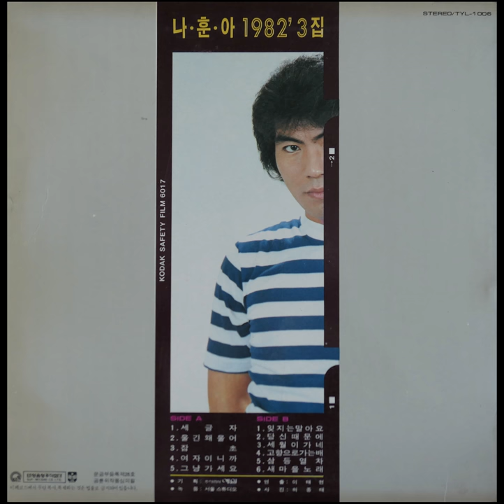나훈아 – 세글자 (1982)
A1. 나훈아 – 세글자 (나훈아 작사 / 나훈아 작곡)

태양음향
TYL-1006